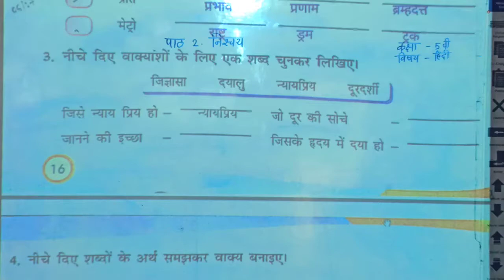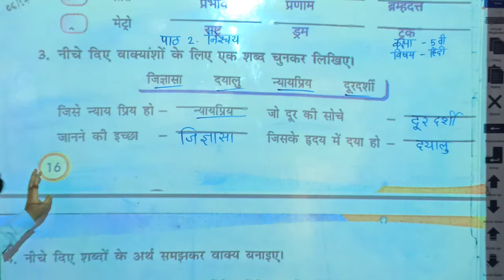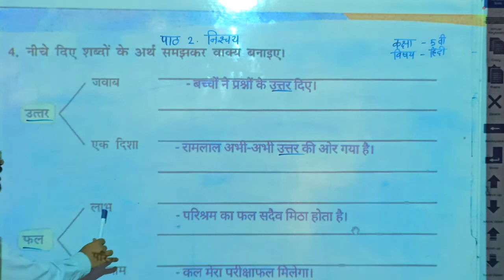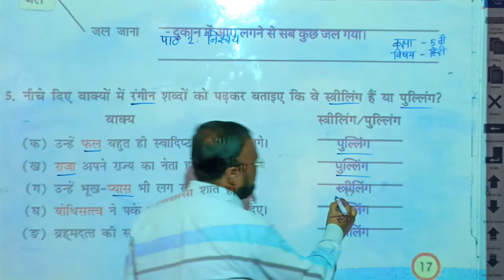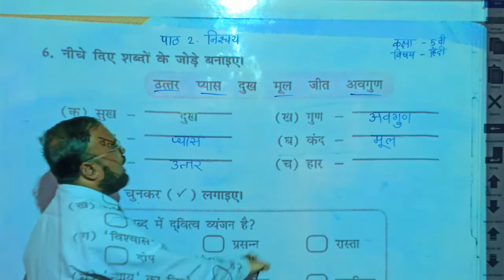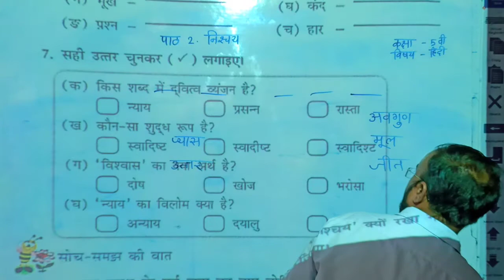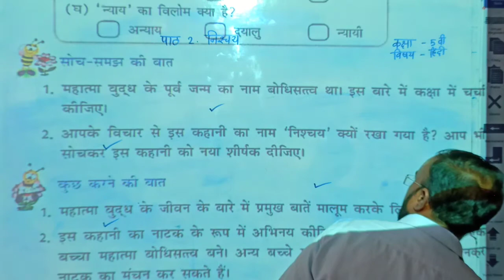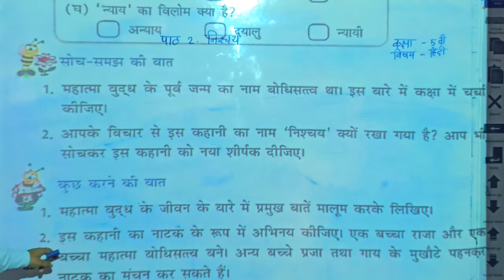LBS SCHOOL (Sameer Sir) Class-5th Hindi Ch-2 निश्चय V-6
Class-5th Hindi Ch-2 निश्चय V-6